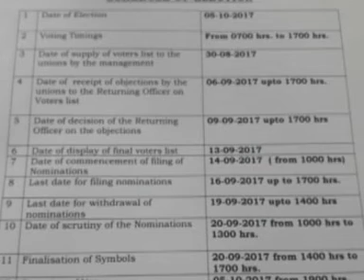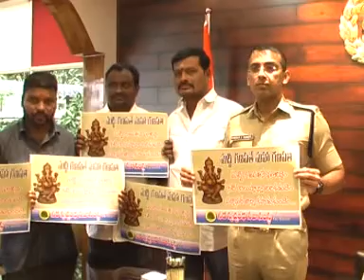GDK NEWS 21 8 17 1